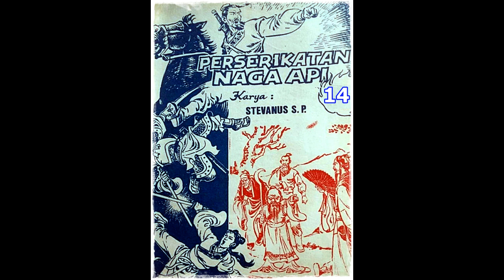Seri Cerita Silat Perserikatan Naga Api Jilid 14